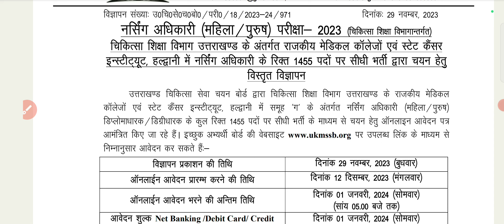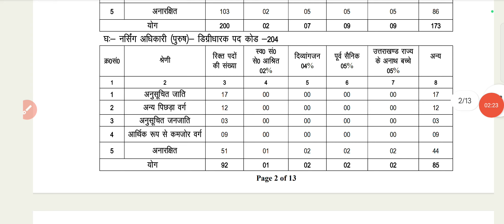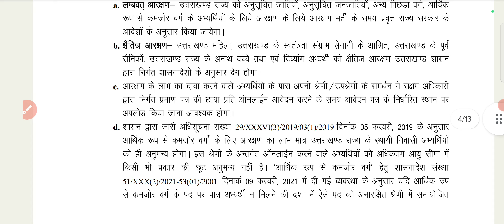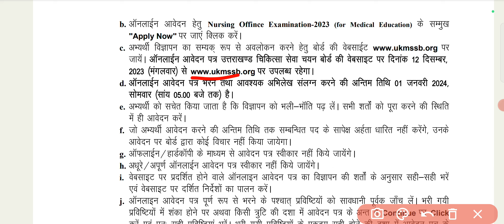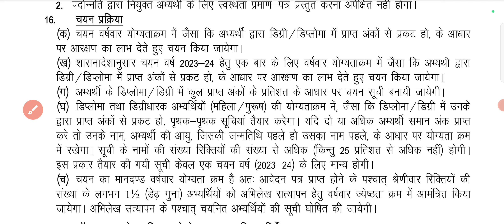ukmssb new vacancy | ukpsc new vacancy | uksssc new vacancy | uttarakhand nursing bharti ukmssb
अधिक जानकारी के लिए
Instagram dm -
          kdstudypoint